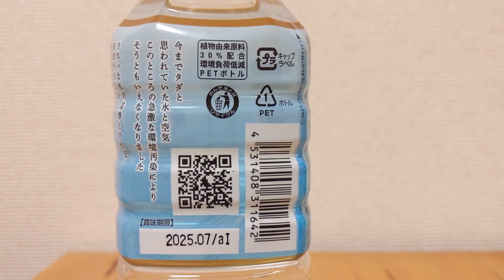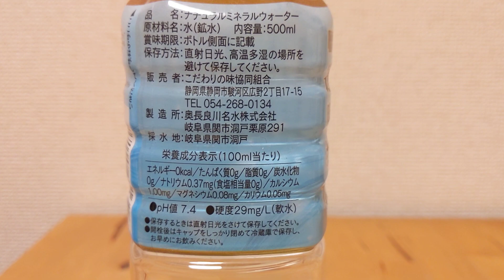こだわりの味協同組合 岐阜県関市産ミネラルウォーター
採水地は岐阜県関市洞戸。
硬度は29。

ミネラルウォーター大全　詳細版
600種以上の製品情報を掲載